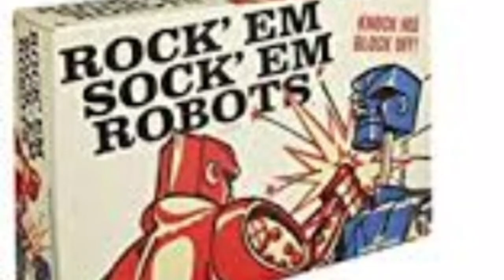Have You Played This Mattel Game Before? (#2)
My Answer: I think so